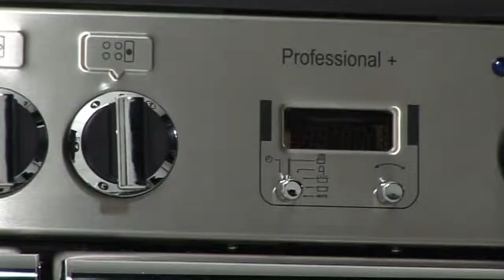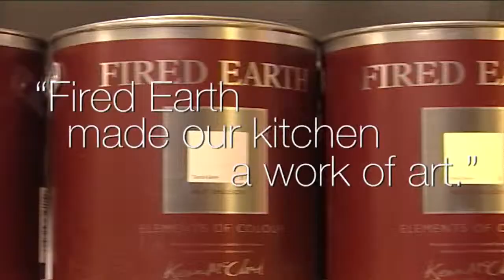Aga show film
Aga show film we made a few years ago. I produced and edited it